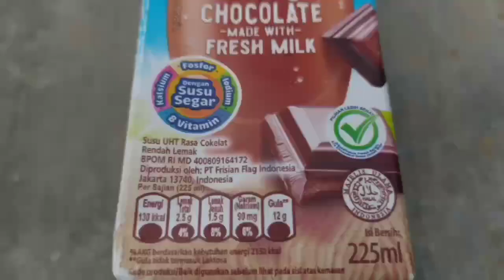Fathul "SUSU FULL CREAM"